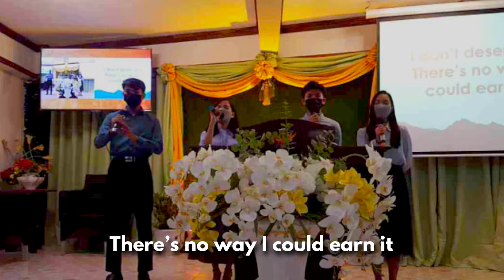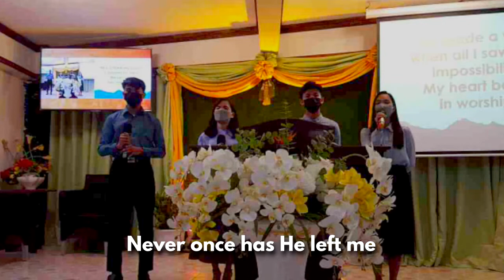Look what God has Done (Pajac BBC) | Mabolo Bible Baptist Church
13 C-Borces st. Mabolo Cebu City